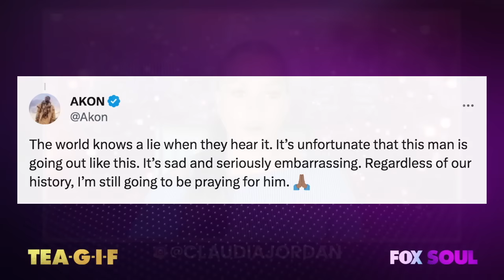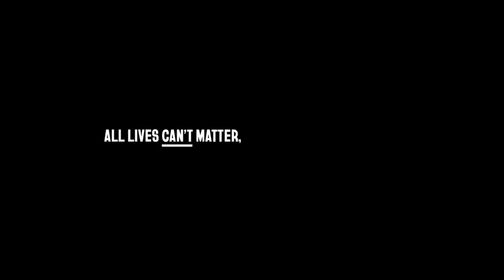Khloe Kardashian Accused Of Blackfishing, Suge Knight's Podcast, Marcus Jordan And MORE! | Tea-G-I-F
Claudia Jordan, Funky Dineva, and Al Reynolds are talking about Khloe Kardashian's halloween costume, Suge Knight's podcast and Marcus Jordan's wedding wishes.